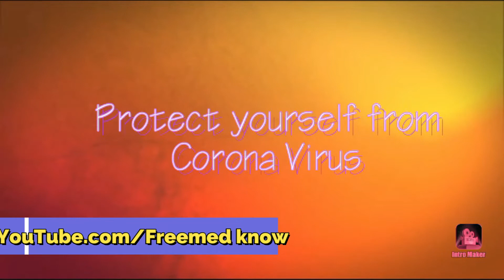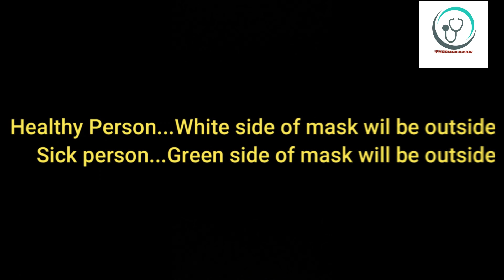Video 21 | How to wear a Surgical/Medical face mask by Dr Usman | Freemed know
in this video you can know how to wear a surgical face mask